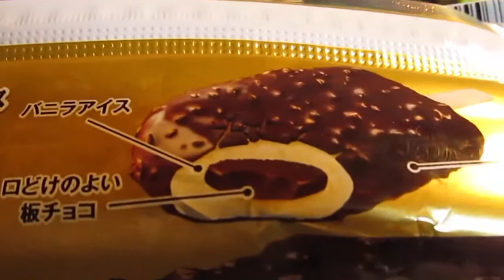[アイス] チェリオ バニラ : 森永乳業 (再アップ)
チェリオ バニラ : 森永乳業 (再アップ)。単品のチェリオ バニラです。チェリオ